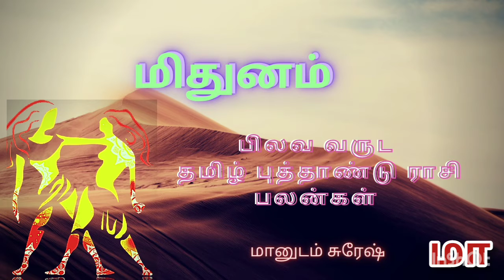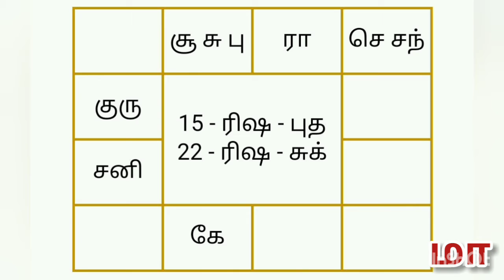Tamil New Year horoscope prediction for Gemini zodiac sign|Maanudam Suresh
Hello my dear friends, my next podcast, The name of Pilava Tamil New year astrology prediction for Gemini zodiac sign.I'm glad to share my next podcast overview, get ready with your headset, Post your comments in the email below, Thanks,
Maanudam Suresh.
tamil astrology
tamil new year
tamil puthandu rasi palangal
rasi palangal
mithuna rasi
maanudam suresh

Hosting by: Maanudam Suresh

/Suresh-Psj-மானுடம்-சுரேஷ்